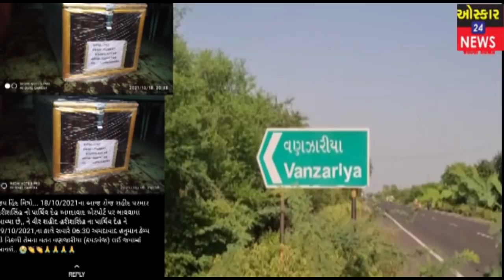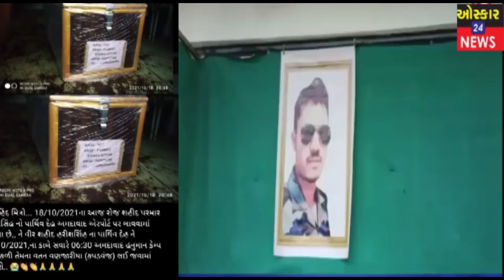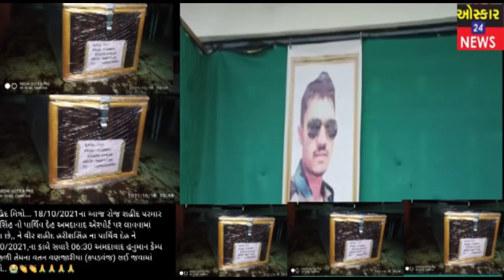Veer Jawan Harishsinh Radhabhai Parmar | Gujarat soldier | martyred body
जम्मू-कश्मीर आतंकी मुठभेड़ में शहीद हुआ गुजरात का सैनिक
सेना के शहीद हरीश सिंह राधाभाई परमार के पार्थिव शरीर  मंगलवार सुबह साढ़े छह बजे
अहमदाबाद हनुमान परिसर से प्रस्थान ,अपने कपडवंज के वंजारिया गांव पहोचेगा
जम्मू-कश्मीर में पिछले कई दिनों से हालात बिगड़ रहे हैं. आतंकी एक बार फिर घाटी को हिलाने की कोशिश कर रहे हैं और खासतौर पर हिंदुओं को निशाना बनाकर उनकी हत्या कर रहे हैं। हालांकि भारतीय सेना के वीर जवान आतंकियों का सफाया कर रहे हैं. सेना के जवानों ने पिछले नौ दिनों में 10 झड़पों में 13 आतंकवादियों को मार गिराया है। दुर्भाग्य से इन घटनाओं में सेना के कुछ जवान भी शहीद हुए हैं। जिसमें गुजरात का एक जवान भी शामिल है।
Oscar News Online is 24X7 News channel in Gujarati language.
સમગ્ર વિશ્વમાં  સૌથી  વધુ  જોવાતી તેમજ સૌથી  વધુ લોકચાહના  મેળવનાર  ગુજરાતની નંબર ૧ સત્યની સાથે   ઑસ્કાર ન્યુઝ ચેનલ , ગુજરાતી  ટીવી ચેનલ
gujarati news live, gujarati news